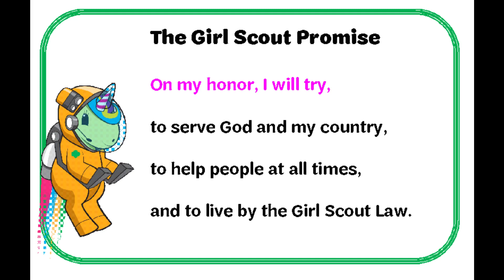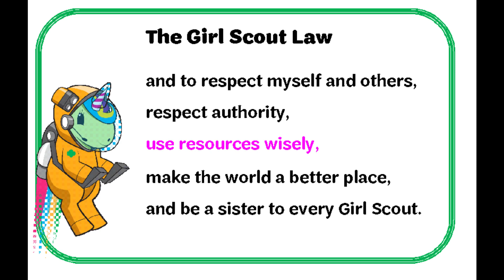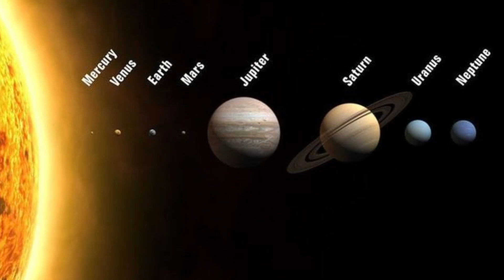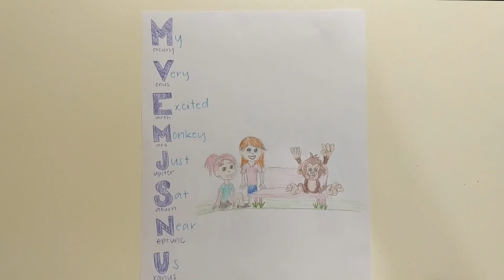Girl Scouts Space Explorers - Brownies Session 2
BROWNIES (2nd & 3rd Grade):  Hey There Girls! Are you excited to continue your journey through space? Click below to lift-off on your adventure!